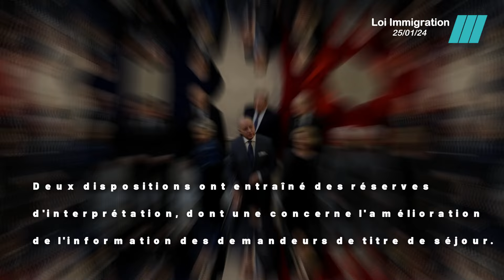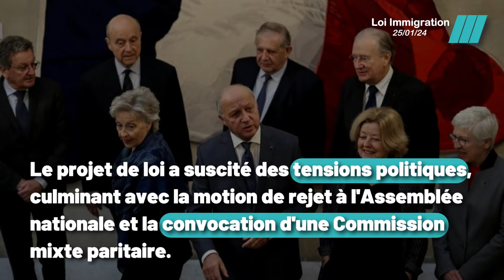Censure Massive : Retour sur l'Évolution Chaotique de la Loi